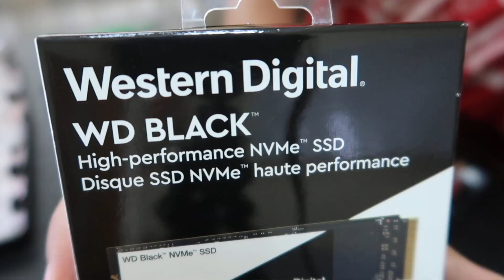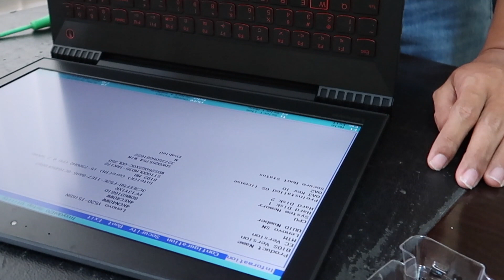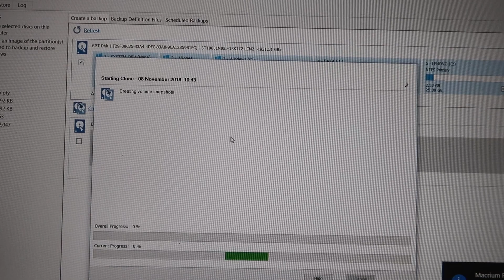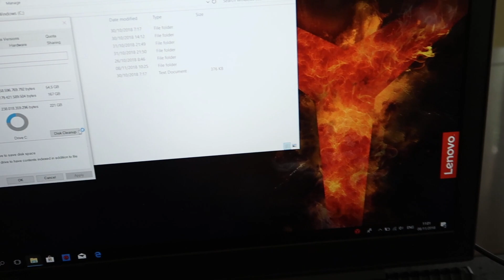Upgrade M2 SSD Lenovo Legion Y520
Upgrade M2 SSD NVMe Lenovo Legion Y520 untuk menambah performa laptop

UNTUK MENGINSTALL MAC OS DI LAPTOP, BISA BUKA TUTORIALNYA DISINI TUTORIAL INI BISA UNTUK SEMUA LAPTOP

1. Obeng +
2. 1 Mur untuk mengencangkan SSD
4. SSD M2. WD Black NVMe 250 GB harga 1,300,000
5. Lenovo Y520

Selamat mencoba